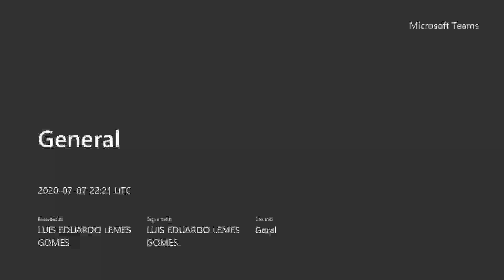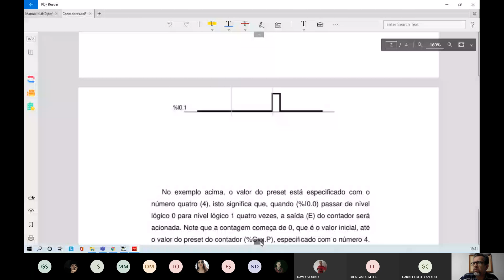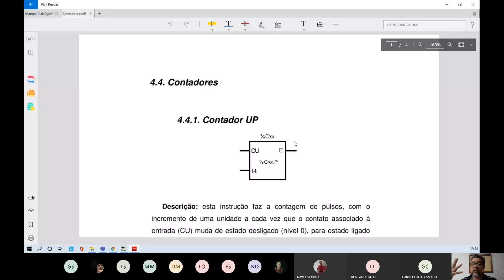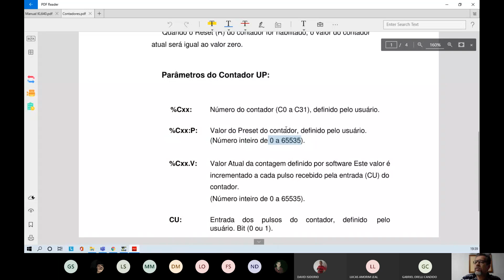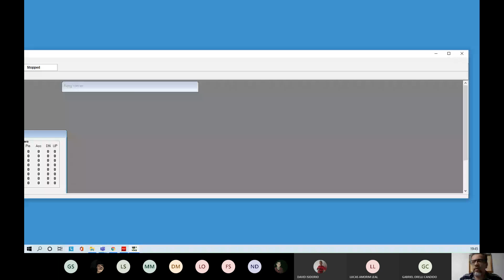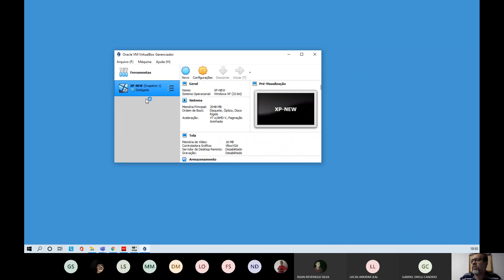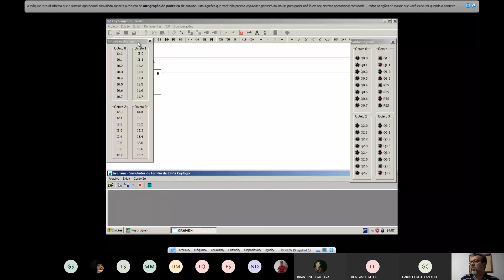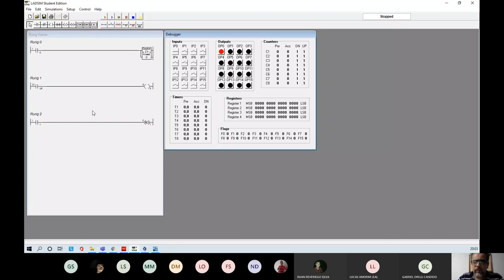Teoria sobre contadores - Ladsim e Keyprogram